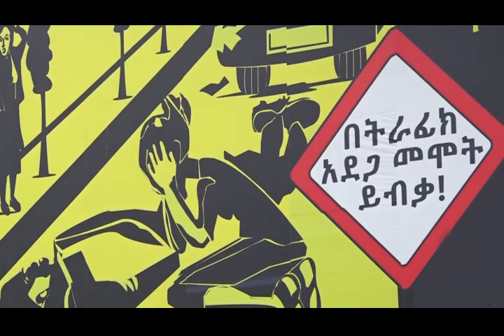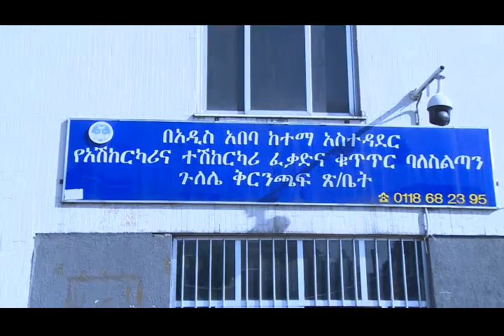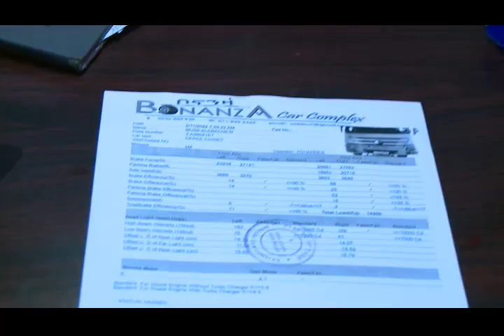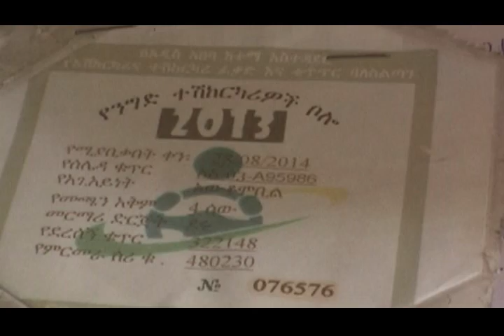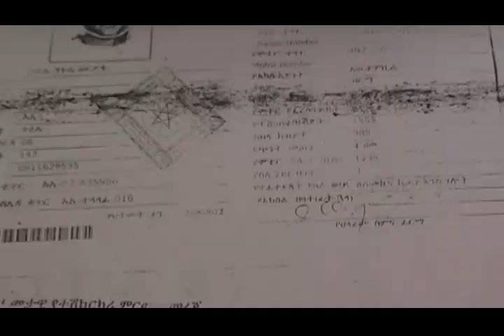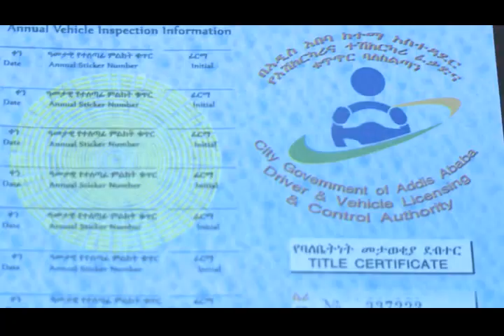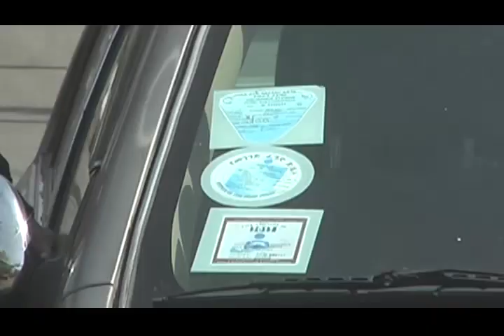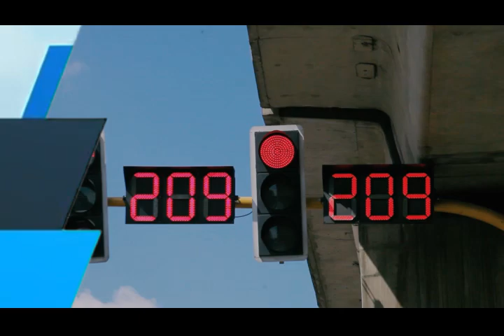የአዲስ አበባ ከተማ አስተዳደር ፖሊስ ሳምንታዊ ዜና እና ወንጀል እና ትራፊክ ነክ ፕሮግራሞች 26 6 2014